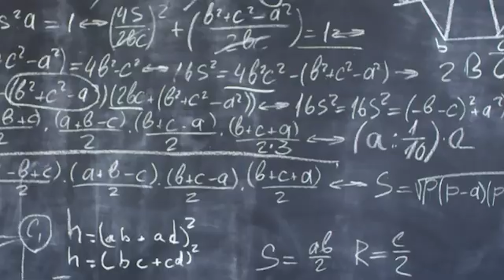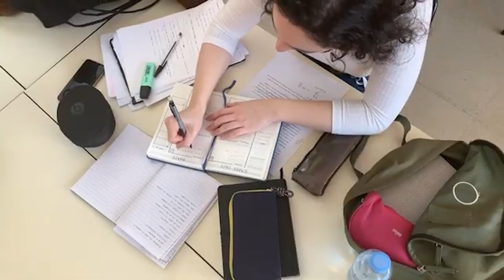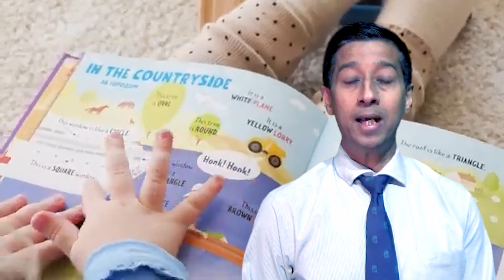දරුවා ඉගෙනීමට දුර්වලයි කීම හරිද ?